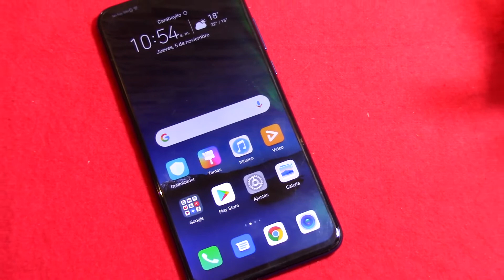Honor 9X Lite - TEST de CÁMARA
¡Hola! En esta ocasión te traigo una recopilación de fotografías hechas con el Honor 9X Lite.

RESUMEN:
00:33 Fotos de Día
01:33 Selfies de Día
01:55 Fotos de Noche
02:49 Selfies de Noche
03:11 Video de Día
04:21 Video de Noche